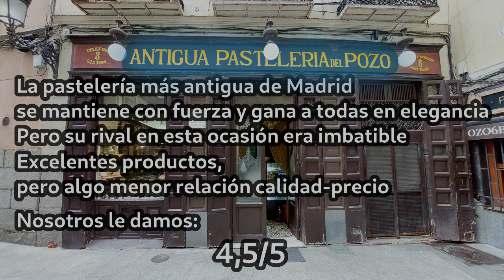Mejores pastelerías de Madrid (II) | Antigua Pasteleria del Pozo vs Horno San Onofre | 22-2-2024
Comparación entre otras dos de las más tradicionales pastelerías de Madrid, situadas a escasa distancia, una en la calle San Onofre, 3
Y la otra en la calle del Pozo, 8.
La comparación no es exhaustiva, y se refiere a varios productos adquiridos en un solo día.

Bang
SoulProdMusic Pixabay